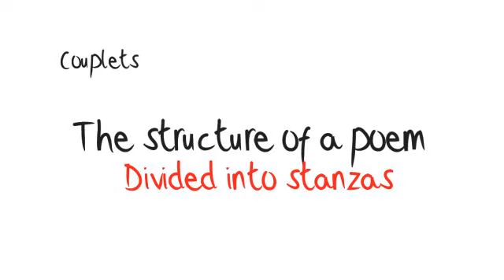English - Language, Structure & Form: English Exam Tips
Get Unlimited Access to GCSE Tutor Videos & Online Revision Here for £19.99 Throughout your exams you will have a lot of non-fiction texts, but that doesn't mean you can't have your opinion the writer is using facts. The writer will use many different techniques to make you feel in a certain way about the texts. One of the techniques the writer may use will be with the language.
For example, the writer might be talking about a teacher and want to praise the teacher in terms of their teaching skills. He could have said that he is a good teacher, but instead he uses the words 'incredible teacher'. The use of word 'incredible' by the writer makes you feel in a certain way about the teacher. It gives you a feeling that the teacher is outstanding. So that's a very good technique to use to make the reader believe what you're saying.
In your essay, you also need to talk about the form. For instance, is it a newspaper? Is it an article? So when you establish what the nature of your content is, you need to pay special attention to how it is set out. Is it sharp? Snappy? All such kind of things are counted as form.
For example, if it is a newspaper, it should be mainly formal with catchy bold statements at the beginning to grab reader's attention. Then subheadings give you a little bit more information, and should be as catchy as the heading. And then in the first paragraph is provided as much information as possible to get the reader's attention.
On the other side, if it is an article, there should be bright colours, lots of pictures, and things like that. The brightly coloured pictures are what's different to a newspaper, which is mainly black and white. And then you might have a magazine, in which could be more slang or jargon and may not be as formal as the newspaper. And it's generally directed towards specific groups of people. So you will need to comment on what kind of structure and form it has.
With structure, you can use different sentence lengths. You can use paragraphs and different things to make the writing more interesting. Also you can start with a question, which gets the reader involved and makes them really think about the topic you are talking about.
If you haven't grasped Language, Structure and Form. Please go back and revisit it. If not, let's move on to Fact and Opinion.